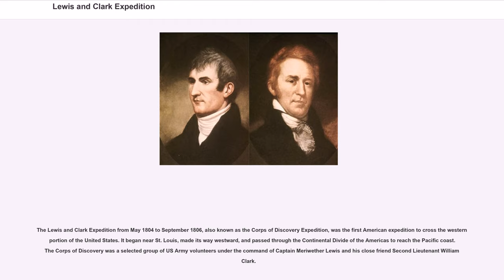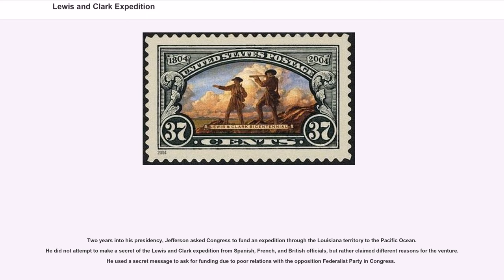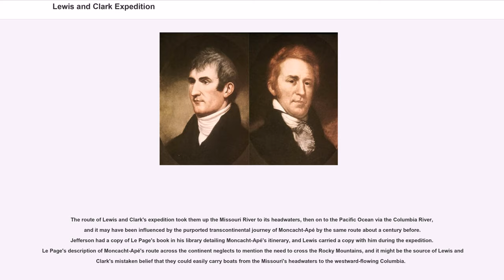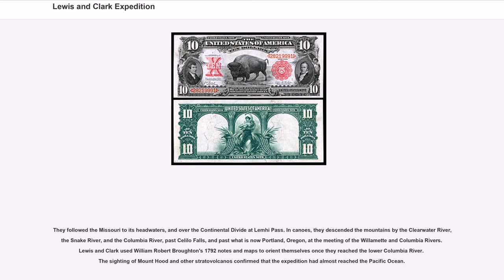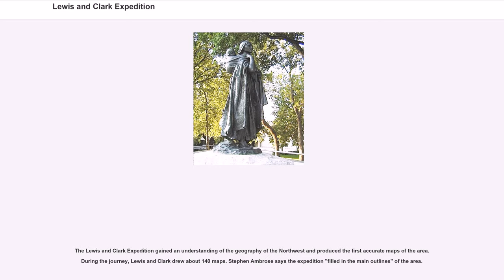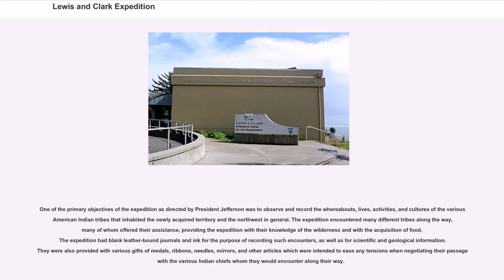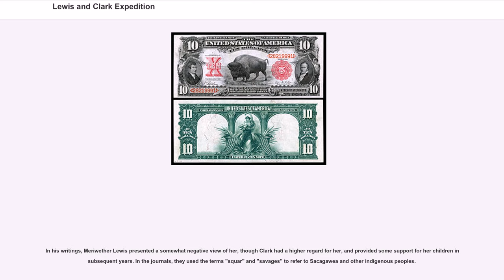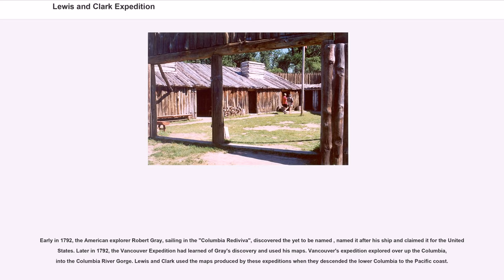Lewis and Clark Expedition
The Lewis and Clark Expedition from May 1804 to September 1806, also known as the Corps of Discovery Expedition, was the first American expedition to cross the western portion of the United States. It began near St. Louis, made its way westward, and passed through the Continental Divide of the Americas to reach the Pacific coast. The Corps of Discovery was a selected group of US Army volunteers under the command of Captain Meriwether Lewis and his close friend Second Lieutenant William Clark.

President Thomas Jefferson commissioned the expedition shortly after the Louisiana Purchase in 1803 to explore and to map the newly acquired territory, to find a practical route across the western half of the continent, and to establish an American presence in this territory before Britain and other European powers tried to claim it. The campaign's secondary objectives were scientific and economic: to study the area's plants, animal life, and geography, and to establish trade with local American Indian tribes. The expedition returned to St. Louis to report its findings to Jefferson, with maps, sketches, and journals in hand.

One of Thomas Jefferson's goals was to find "the most direct and practicable water communication across this continent, for the purposes of commerce." He also placed special importance on declaring US sovereignty over the land occupied by the many different Indian tribes along the Missouri River, and getting an accurate sense of the resources in the recently completed Louisiana Purchase. The expedition made notable contributions to science, but scientific research was not the main goal of the mission.

During the 19th century, references to Lewis and Clark "scarcely appeared" in history books, even during the United States Centennial in 1876, and the expedition was largely forgotten. Lewis and Clark began to gain attention around ...